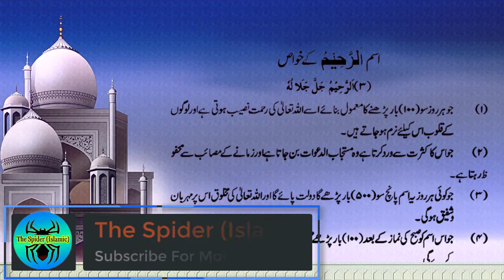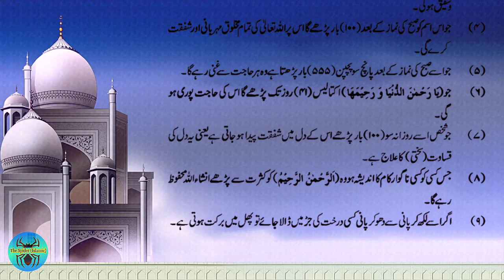3 - AR-RAHEEM (The Bestower of Mercy) || اسم ٱلْرَّحِيْمُ کے خواص اور وظائف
The first of the five pillars of Islam is belief in Allah (SWT). As Muslims, we believe in Allah (SWT) in accordance with His beautiful names and attributes. Learning and memorizing the names of Allah (SWT) will help us to identify the correct way to believe in Him.

► “Allah – there is no deity except Him. To Him belong the best names.” (Qur’an 20:8)
► “And to Allah belong the best names, so invoke Him by them.” (Qur’an 7:180)

Prophet Muhammad SAW said:
“Allah has ninety-nine names, i.e. one-hundred minus one, and whoever knows them will go to Paradise.” (Bukhari)

QUERIES SOLVED:
- اسم ٱلْرَّحِيْمُ کے خواص اور وظائف
- اسلامی تاریخی واقعات
- 99 Asma ul Husna ki Fazilat, ar-rahman name of allah
- اسماء الحسنیٰ کی فضیلت
- Islami wazifa ki fazilat, ya Rahman-ud-Duniya Ka Zor Asar Wazifa
- asma ul husna,اسماء الحسنیٰ
- Pareshani door karne ka wazifa
- Hajat pura karne ka wazifa
- Rizq main barkat ka wazifa
- jannat main le janewale aamaal kaho Ya "ALLAH"
- jannat me jane ka rasta
- deeds which will take to paradise
- اسم اللہ کے خواص ااور وظائف
- islamic status official
- islami wazaif in urdu
- islami wazaif or amliyat
- islami wazaif ka encyclopedia,bukhar ki duaen
- islamic wazaif in urdu, har hajat puri karne ka wazifa
- rohani masail ka hal, hr jaiz hajat ka wazifa
- rohani masail ka hal in urdu, kisi bhi hajat ka wazifa
- rohani ilaj wazifa,mushkil hajat ka wazifa
- islami talimat, ar rahman rahim ka wazifa
- allah ke naam ka wazifa, har hajat ka wazifa
- allah ke naam se ilaj, Ar Rahman ka wazifa
- allah ke naam se bimari ka ilaj, bukhar dur karne ki dua
- allah ke naam se jadu ka ilaj, ar rahman padhne ki fazilat

▬▬▬▬▬▬▬▬▬▬| Thanks |▬▬▬▬▬▬▬▬▬▬▬